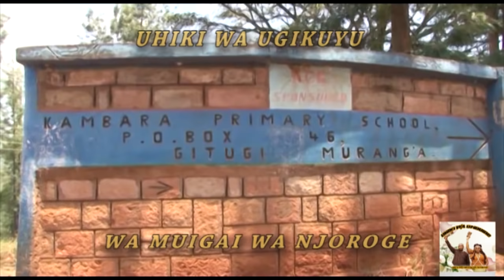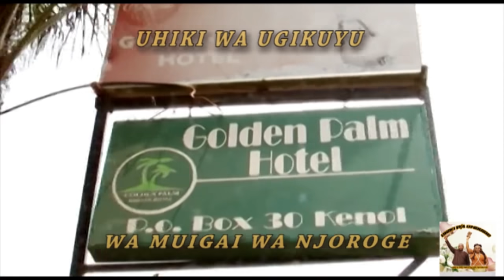PART (2) UHIKI WA UGIKUYU WA MUIGAI WA NJOROGE PART 2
MUIGAI WA NJOROGE THE LEGEND
GOSPEL ICON
LETS SHARE THE GOSPEL TOGETHER
FOR ALL THE BEST MUSIC , SKIZA, DOWNLOADS AND LIVE STREAM